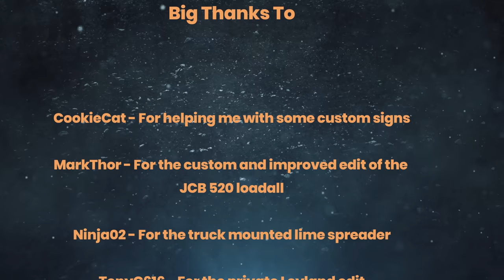Me Feet Are Freezing! | FS22 Roleplay | The Farm Hand | Episode 45